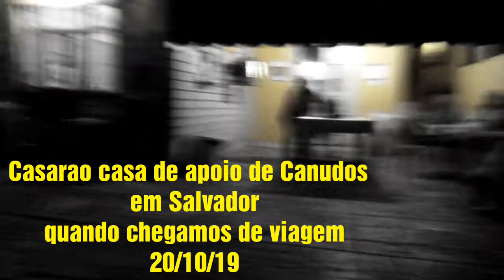MINHA MÃE ESTA COM SUSPEITA DE CÂNCER!+ DORMIMOS NO CHÃO 😭😢💔